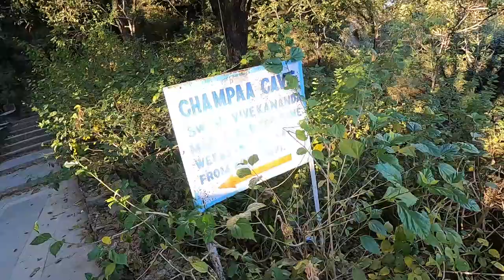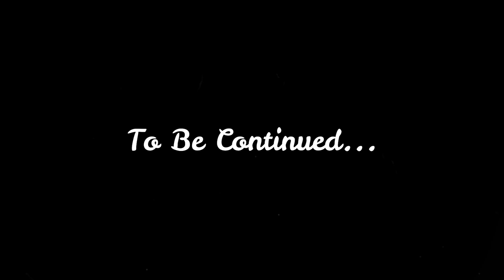Morning Trek to Toad Rock | Mount Abu | Rajasthan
In this video, we did trekking to Toad Rock in Mount Abu Rajasthan. It is one of the most popular tourist places in Mount Abu.